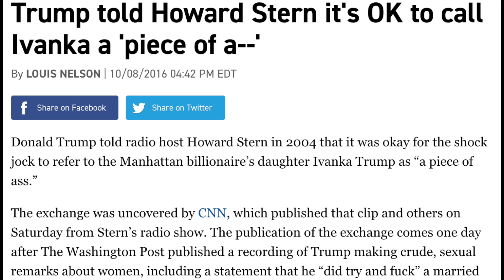Obama & Trump RAP SONG! - Twitter Fingers (Official Picture Video)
LYRICS:
I took the house n made it black,
Spent racks and made em back
Smoke doobies in the lobby everyday a 20 pack,
Like I’m Bernie Im a Mac
They haters love to linger
But you can’t tell me nothing cuz you got them Twitter fingers
But you can’t tell me nothing cuz you got them Twitter fingers b-

I be ballin every, day day
Yeah Michelle is my baby,
Yeah she was the First Lady
Hold her tight like a shake weight,
Yeah I used to be Commander and Chief,
Case you didn’t know it’s Barrack beat, aye
I know them ain’t Yeezys them knock offs on your feet aye
You got them bitches for 15 bucks like a quince
Said my name is Barrack do you hear me?
Used to run the whole damn block to you feel me?
Now we gotta Orange boss who be silly
He ain’t drip like me I got the Voss are you kidding?

Check it about come in like a bandit,
F- all the fake news damn it I can’t stand it
Everybody watching me like I’m on candid
Gimme my Coca Cola I demand it,
Watch me walk,
Hear me talk,
I’m so fly
Albatross
Big ol b--bies
Theyre so soft
Yeah my daughter
She’s so hot
Ain’t that weird
Cuz your her pops
But she’s got a rockin bod
“A piece of a-”
Said Howard Stern Yeah

Said I am Donald Trump don’t you love me?
I put nobody else above me
Melania my baby my honey
But I’m hotter, come on look at me I’m hubby